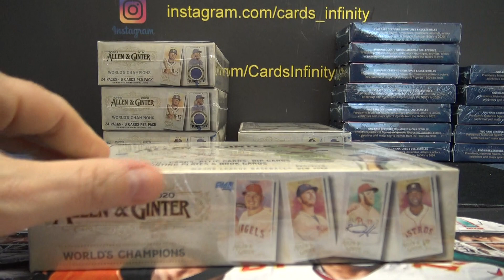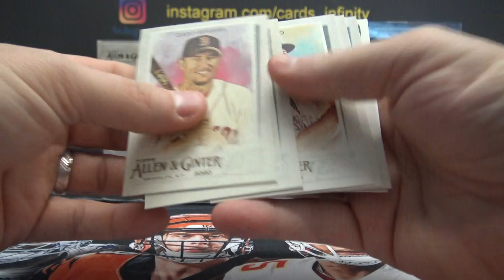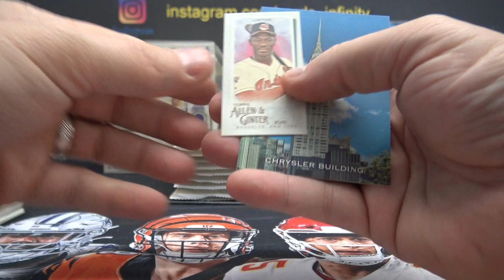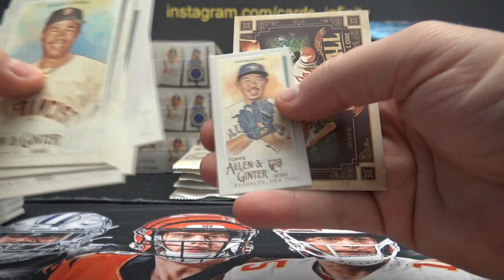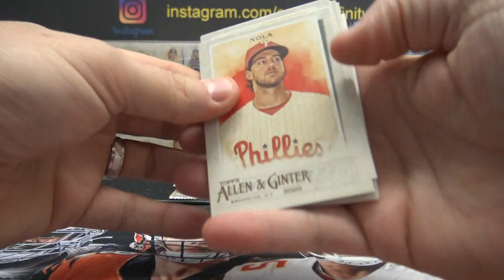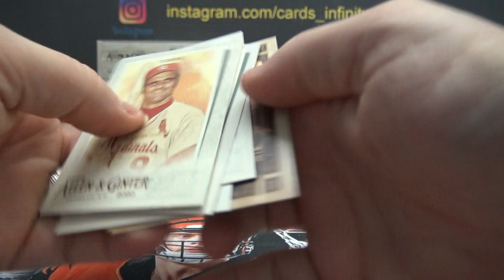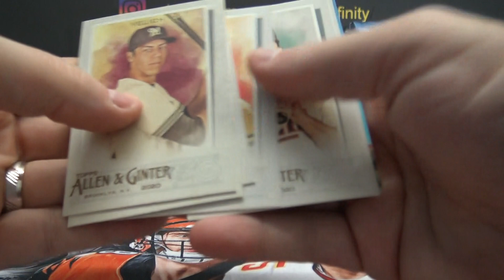Joey's 2020 Topps Allen & Ginter MLB Baseball Box Break